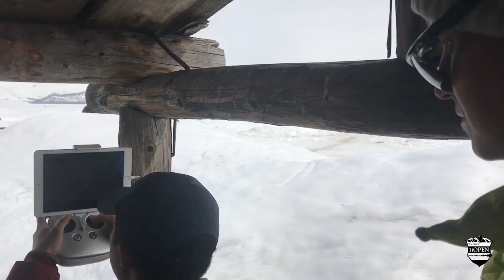E108: Have you ever eaten a horse?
Viv and Erik continue their ski and snowboard film production, an extension of day one (see episode 106) ... they now transport the crew outside Hemu Villge to the foothills of the Altai Mountains where Viv directs a drone shot. The athletes then get a chance to ski on the ancient traditional skis that they saw being made earlier in the day. The day is then ended with a traditional local muslim meal of horse meat stuffed in cow intestine.

Special thanks to :
- XTrail.cn

Tweet @1iOpenLive